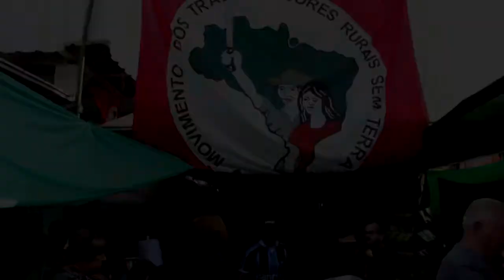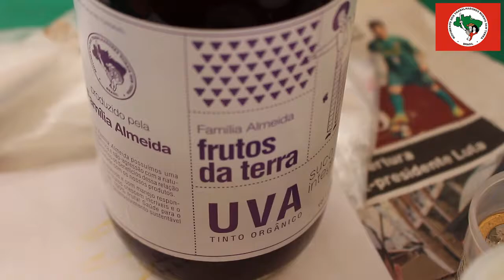ALTERNATIVAS - Conheça as mulheres que formaram o grupo de produção agroecológica.